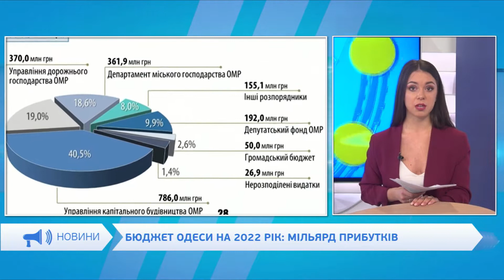БЮДЖЕТ ОДЕССЫ НА 2022 ГОД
Депутаты утвердили бюджет Одессы на 2022 год. В проекте предусматривается доходов больше чем расходов. Свыше 12 млрд гривен и 11 соответственно. Основные источники поступлений - налоги из доходов физических лиц, предпринимателей и плата за землю. Наибольшая статья расходов - зарплата бюджетников - почти 5 млрд. Впрочем на сессии горсовета приняли лишь смету общего фонда. А вот относительно бюджета развития - за него должны голосовать в феврале.